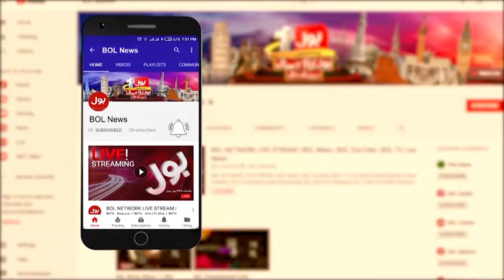CM Balochistan In Action | Corruption in Balochistan | Breaking News